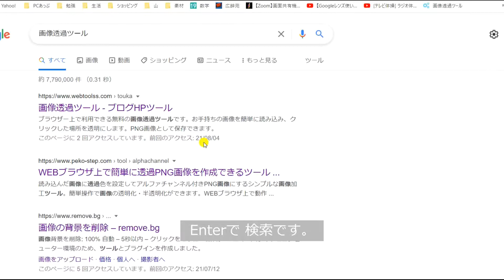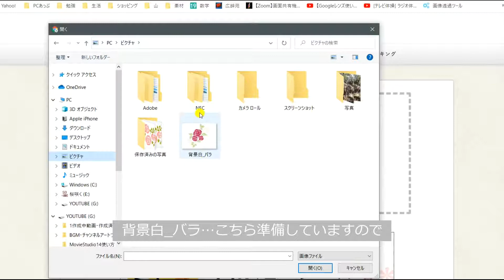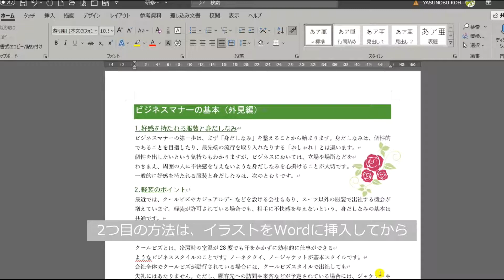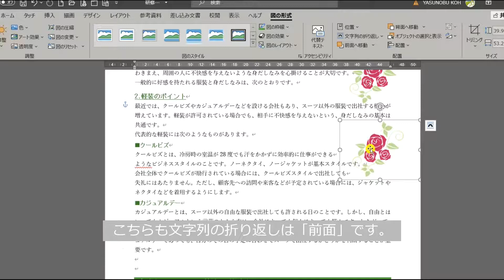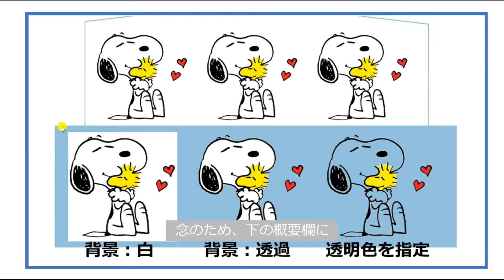【挿入する画像の透過処理】①｢画像透過ツール｣を使って透過処理②｢透明色を指定｣で、透過処理。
画像(イラスト)の透過処理のご紹介です。Word_Excel_PowerPointには｢透明色を指定｣して背景を透過する機能があります。合わせて｢画像透過ツール｣の使い方をご紹介しました。

ちなみに PCの動画ではOffice2016を使用しています。
YAMAP
裏山歩き
パソコン教室あっぷ